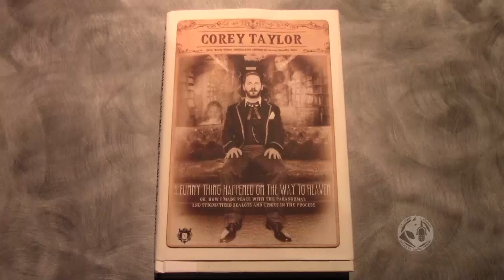Ground Zero: Disclosure - Interview w/ Corey Taylor of Slipknot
Footage from the interview with Slipknot/Stone Sour lead singer and author of "A Funny Thing Happened on the Way to Heaven," Corey Taylor.